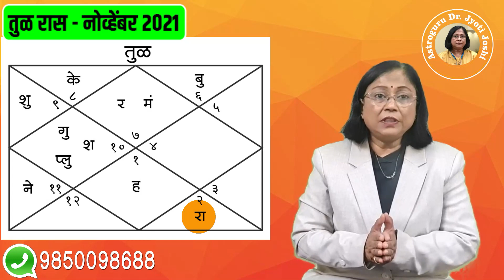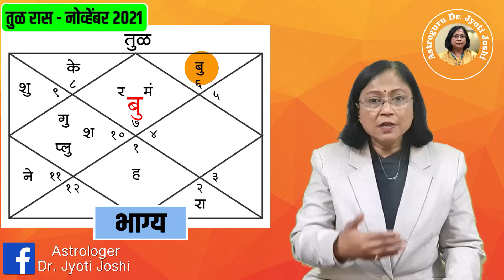तूळ नोव्हेंबर मासिक भविष्य | November 2021 monthly astrology Libra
astroguru drjyotijoshi learn_astrology_online तूळ नोव्हेंबर मासिक भविष्य | November 2021 monthly astrology Libra

    ज्योतिष शास्त्र अबकड भाग 1 , 2 आणि 3 अष्टक वर्ग अचुक फला देशाचा उत्तम मार्ग ,बारा भाव
एक लग्नेश { 5 पुस्तके }

     Jyotishshatra ABCD Bhag 1,2 & 3 , Ashtakvarg ,Lagnesh , Panchag Ase Pahave :

Panchang Ase Pahave

2. My DSLR Camera
3. Microphone
4. Studio Lights
5. Laptop
6. Tripod
7. Smartphone
8. Studio Green screen
9. Mike
10.  Shree Yantra
11. Mahalakshmi Yantra